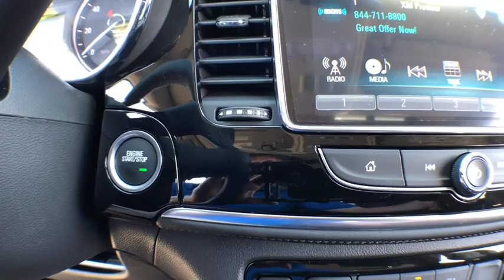2018 Buick Encore South Kingstown, East Greenwich, Warwick, Narragansett, Exeter, RI EN8147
2018 Buick Encore available in South Kingstown, Rhode Island at Paul Masse Buick GMC South. Servicing the East Greenwich, Warwick, Narragansett, Exeter, RI area.
2018 Buick Encore Sport Touring - Stock#: EN8147 - VIN#: KL4CJ2SM4JB722612

Paul Masse Buick GMC South

SiriusXM Satellite Radio is standard on nearly all 2017 GM models. Enjoy a 3-month All Access trial subscription with over 150 channels including commercial-free music, plus sports, news and entertainment. Plus listening on the app and online is included, so you'll hear the best SiriusXM has to offer, anywhere life takes you. Welcome to the world of SiriusXM. (IMPORTANT: The SiriusXM Satellite Radio trial package is not provided on vehicles that are ordered for Fleet Daily Rental (FDR) use. If you decide to continue your service at the end of your trial subscription, the plan you choose will automatically renew and bill at then-current rates until you call to cancel. See SiriusXM Customer Agreement for complete terms at siriusxm.com. Other fees and taxes will apply. All fees and programming subject to change.),Buick 4G LTE and available built-in Wi-Fi hotspot offers a fast and reliable Internet connection for up to 7 devices; includes data trial for 1 month or 3GB (whichever comes first); EFFECTIVE WITH RETAIL SALES STARTING 5/1/2018. (Available Wi-Fi requires compatible mobile device, active OnStar service and data plan. Data plans provided by AT&T. Visit onstar.com for details and system limitations.),Antenna, roof-mounted,Audio system feature, 6-speaker system,Audio system, Buick Infotainment System, AM/FM stereo, SiriusXM with 8 diagonal Color Touch Screen, includes 2 USB ports, Bluetooth streaming for audio and select phones and Phone Integration for Apple CarPlay and Android Auto capability for compatible phone,Bluetooth for phone and music personal cell phone connectivity to vehicle audio system, phonebook access, voice recognition for audio, phone, phonebook and music selection, Pandora and Stitcher Smartphone compatible, SiriusXM weather and data services, and software Bluetooth and Smartphone interface upgradeable,Wiper, rear intermittent,Headlamps, halogen,Luggage rack, side rails, roof-mounted,Windshield, solar absorbing,Lamp, center high-mounted stop/brake (CHMSL),Wipers, front intermittent with pulse washers,Glass, acoustic, laminated windshield,Fog lamps, front,Tire, compact spare 16 (40.6 cm), located under cargo floor,Mirrors, outside heated power-adjustable, body-color, manual-folding with turn signal indicators,Tires, P215/55R18 all-season, blackwall,Door handles, body-color with chrome strips,Vehicle protection, corrosion preventative,Wheels, 18 (45.7 cm) Midnight Silver aluminum alloy (Included and only available with (CSC) Encore Sport Touring Package.),Fascias, front and rear accent color includes rocker moldings,Glass, deep-tinted,Spoiler, rear, sport (Included and only available with (CSC) Encore Sport Touring Package.),Air conditioning, single-zone manual (Includes (D31) inside rearview mirror.),Theft-deterrent system, electrical, unauthorized entry,Door sill plate cover, front,Window, power with front passenger Express-Down,Oil life monitoring system,Lighting, interior, dimming instrument panel cluster,Lighting, interior, rear cargo compartment lamp,Headrests, 2-way adjustable, up/down,Seatback, passenger flat-folding,Seat adjuster, front passenger 2-way manual,Glovebox, dual,Noise control system, active noise cancellation,Steering column, tilt and telescopic, adjustable,Keyless Open, includes extended range Remote Keyless Entry,Power outlet, 120-volt located on the rear of center console (Included and only available with (PCW) Safety Package.),Steering wheel controls, mounted audio and phone interface controls,Cargo storage, tray under rear floor,QuietTuning Buick exclusive process that consists of acoustically enhanced windshield and side glass, along with numerous noise canceling acoustic treatments to reduce, block and absorb noise and vibration to create a quiet interior cabin,Windows, power, rear with Express-Down,Seats, front bucket,Theft-deterrent system, immobilizer, vehicle, PASS-Key III,Driver Information Center enhanced, 4.2 multi-color display, includes tachometer, speedometer, trip odometer, fuel level, coolant temperature, oil life monitor, battery and compass,Floor mats, color-keyed and carpeted rear,Cargo cover, rear, stowable and removable,Assist handle, rear,Lighting, interior, overhead courtesy lamp,Window, power with driver Express-Up/Down,Visors, driver and front passenger illuminated vanity mirrors, covered,Cruise control, electronic with set and resume speed,